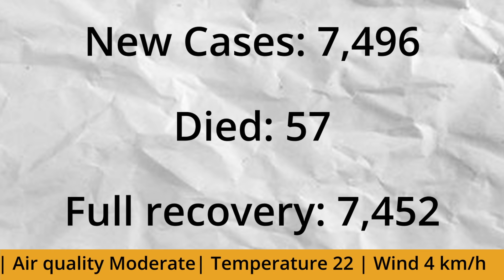Thailand Top Stories | PM to host unity dinner, MP fights to keep seat on panel | November 11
Don't miss out on TODAY'S 11:11 CRAZY FLASH SALE at Lazada, which is offering special discounts up to 90%! Promotion ends before midnight!

Natty gives us a quick update on the national Covid-19 situation as well as the top headlines in Thailand and around the region: Thailand focuses tourism on first-time visitors and India, Palang Pracharath MP fights to keep seat on panel, Thousands protest Covid restrictions in New Zealand, Indonesia and Malaysia have agreed to launch a vaccinated travel lane